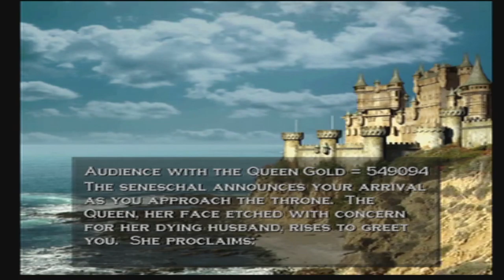Heroes Of Might And Magic: Quest For The Dragonbone Staff [PS2 SoPT4] ep 2: On The March pt 13